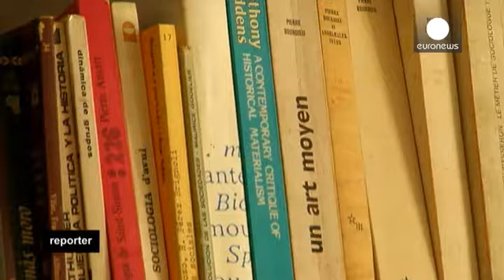Visões de uma Catalunha dividida - reporter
O governo da Catalunha pretende avançar no dia 9 de novembro com uma consulta popular sobre o afastamento de Espanha. Madrid considera a iniciativa ilegal. Na comparação com o caso da Escócia falta o compromisso que havia entre Edimburgo e Londres para a realização de um referendo. Barcelona e Madrid mergulharam num braço de ferro que torna todo este processo ainda mais complexo.

Passando do debate na esfera política para o que se passa efetivamente nas ruas, fomos até a alguns bairros populare…